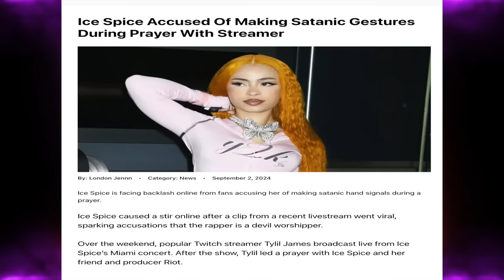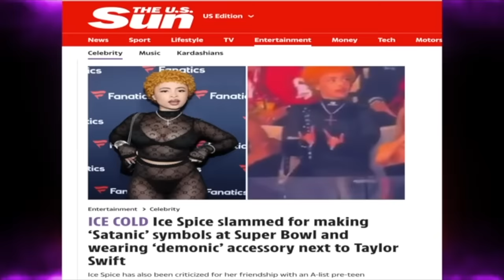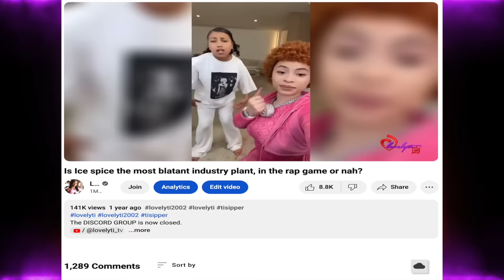Internet calls out Ice Spice and her weird gestures while praying on Tylil's live stream